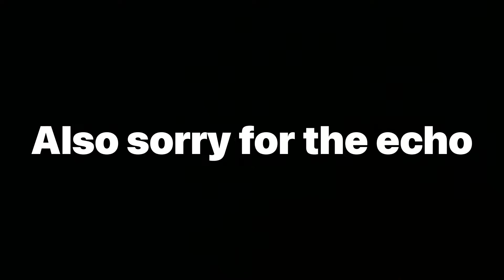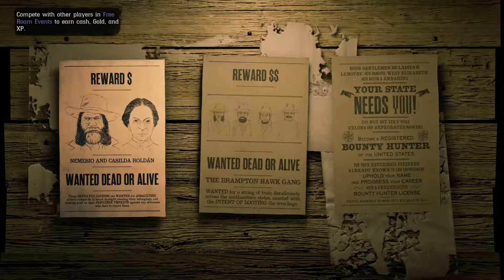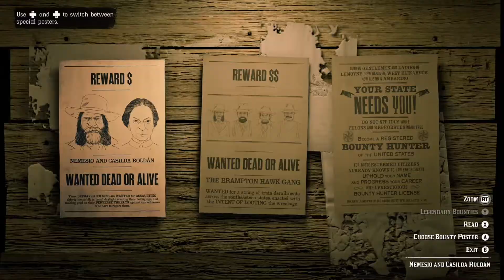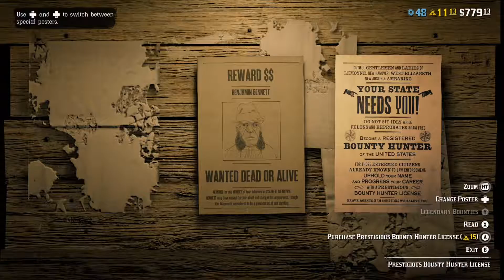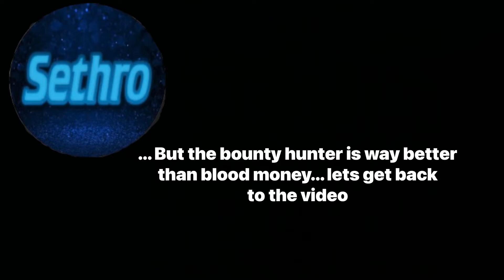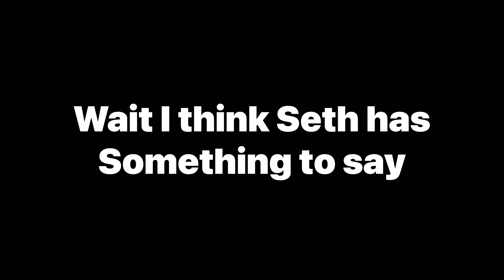A red dead redemption 2 video with sethro